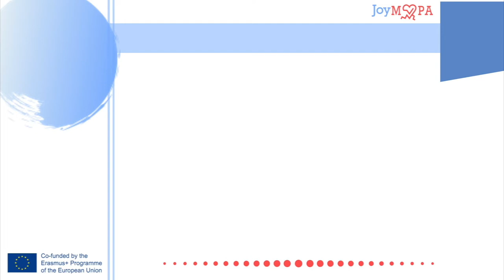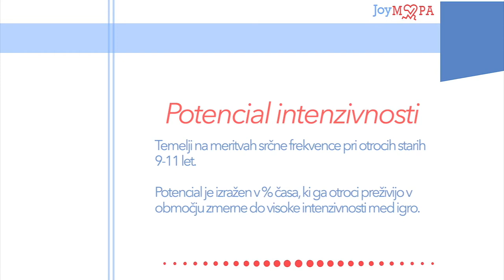Hudo dobre igre: Pometanje prostora